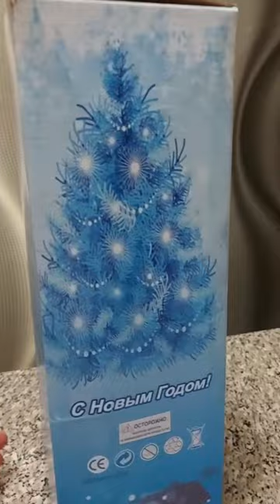Новогодняя Снегурочка – обзор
Новогодняя Снегурочка – обзор. Музыкальная Новогодняя Снегурочка отлично впишется в ваш новогодний интерьер. Работает от 3 пальчиковых батареек, поет песню и рассказывает стишок. Высота Снегурочки 40см, выполнена качественно, прошито все идеально, отличный подарок на Новый год и Рождество.

► Ссылка на это видео (Новогодняя Снегурочка – обзор).